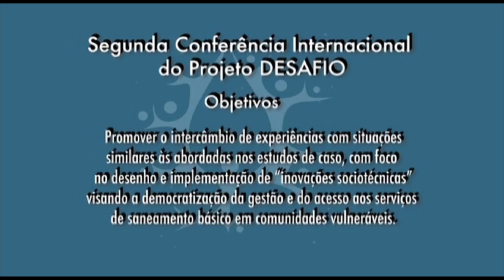Mini Concert by Victor Zveibil - DESAFIO Project Conference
Gifted pianist Victor Zveibil, who attended our Conference, delighted the audience with a mini concert. He works as a consultant in environmental management for the state Government of Rio de Janeiro.

Second International Conference, DESAFIO Project. “Democratization of the politics of basic sanitation services through socio-technical innovations. Lessons to tackle the challenges”.